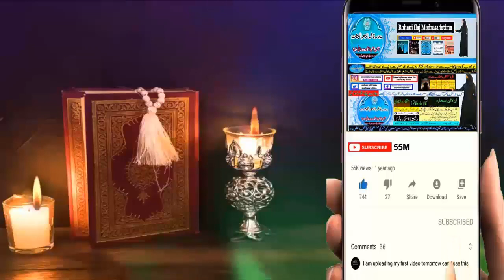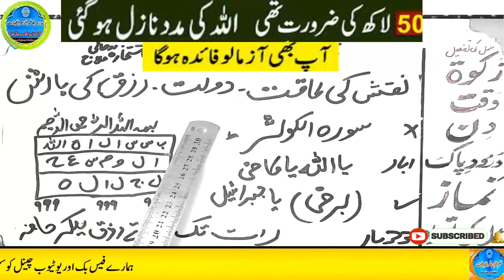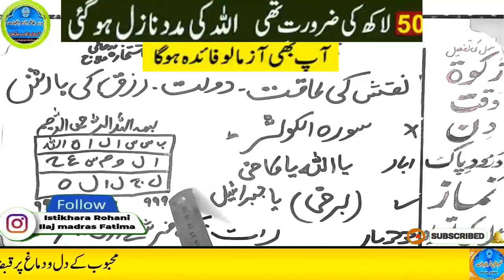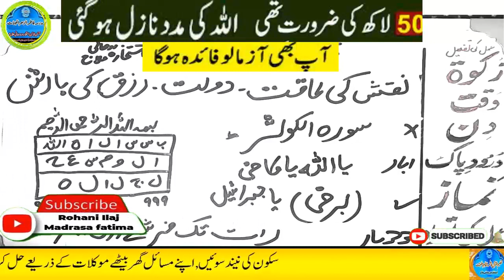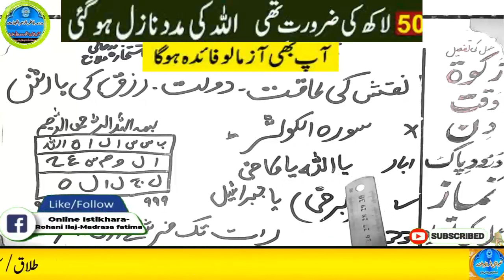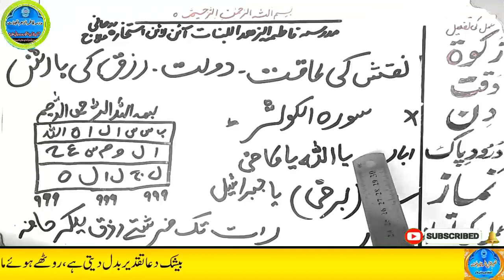Amir hone ka wazifa, daulat ka wazifa, rizq ka wazifa, wazifa for money, jab, pari, mokil ka amal